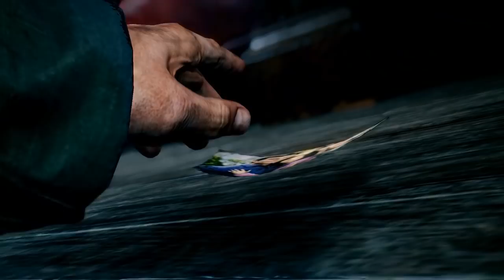The Evil Within 2 Part 1 | Horror Game Let's Play | PC Gameplay Walkthrough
Full Game Playthrough. Kidman persuades Sebastian to once again enter into the world of STEM, this time to look for his daughter Lily.

• Story of Redemption
Return to the nightmare to win back your life and the ones you love.

• Discover Horrifying Domains
Explore as far or quickly as you dare, but prepare wisely.

• Face Disturbing Enemies
Survive the onslaught of horrifying creatures determined to rip you apart.

• Choose How to Survive
Craft traps, sneak, run and hide, or try to battle the horror with limited ammo.

• Visceral Horror and Suspense
Enter a frightening world filled with anxiety-inducing thrills and disturbing moments.